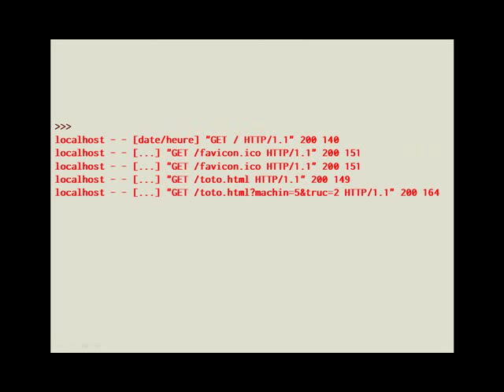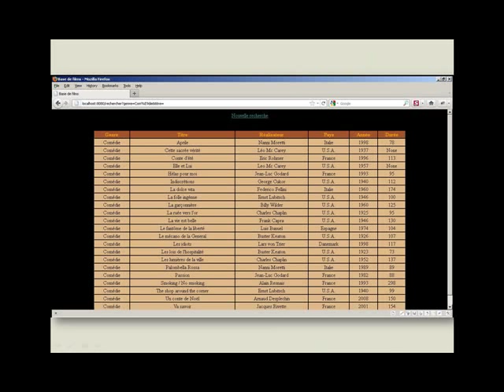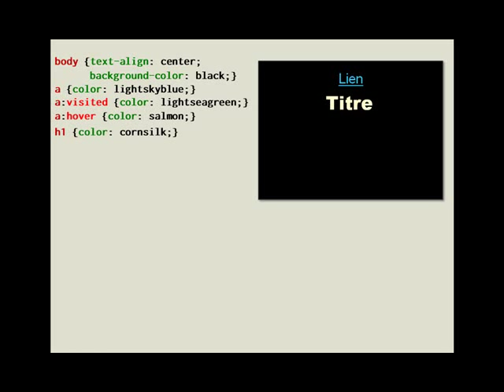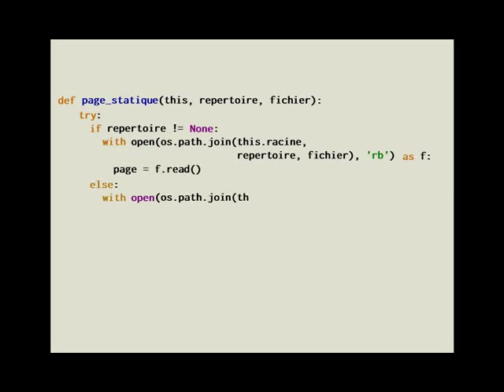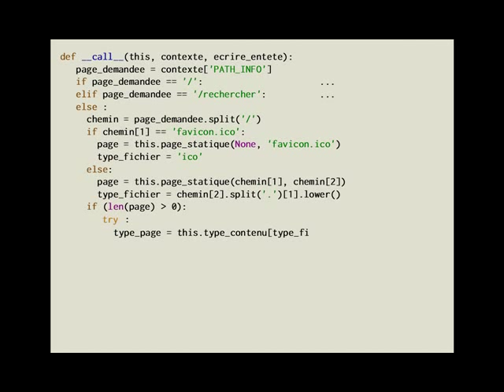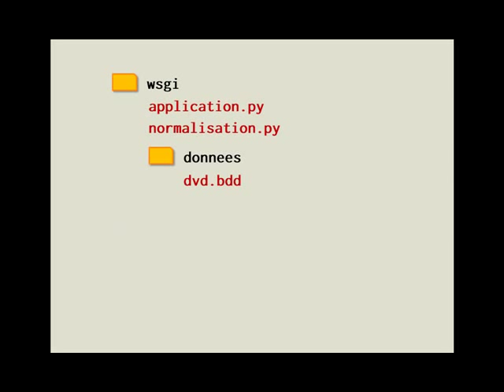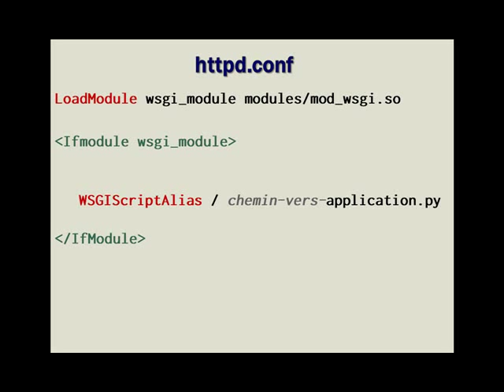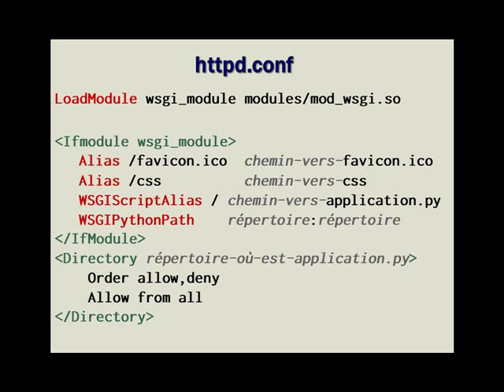Pythonnerie n°34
Tutoriel d'initiation à l'informatique - Utiliser Python sur le web avec WSGI (2)